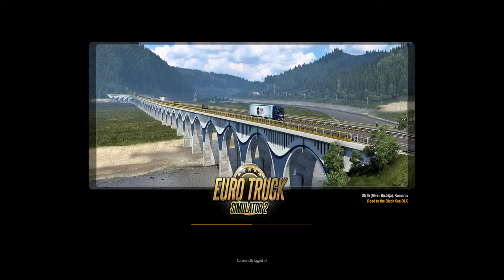Euro Truck Simulator 2 Multiplayer Prague Brno Czech Republic